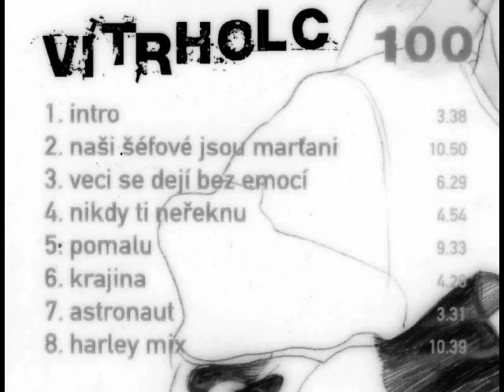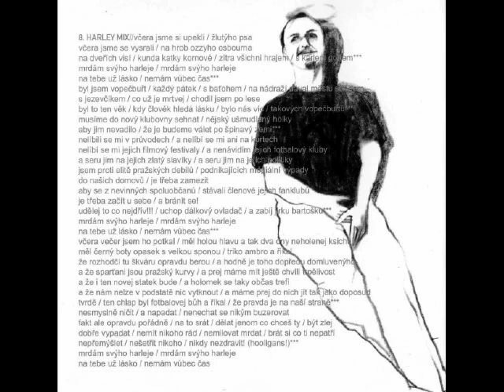08-harley mix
CD Vítrholc 100